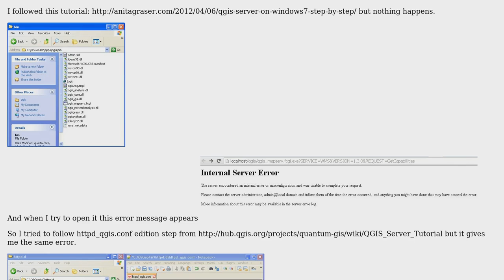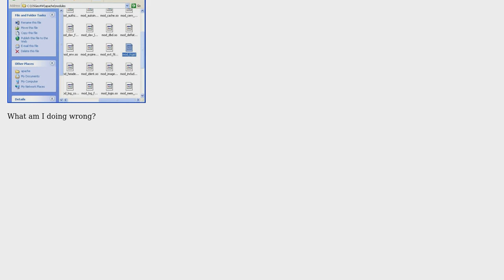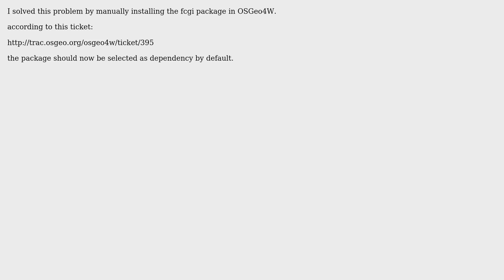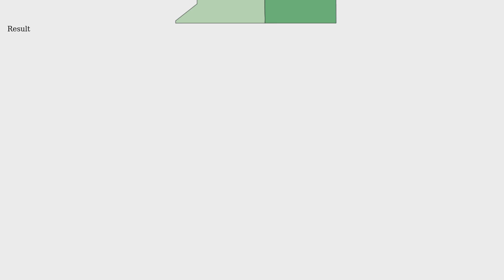GIS: Getting QGIS Server GetCapabilities working on Windows? (2 Solutions!!)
GIS: Getting QGIS Server GetCapabilities working on Windows?

With thanks & praise to God, and with thanks to the many people who have made this project possible! | Content (except music & images) licensed under CC BY-SA | Music | Images & others | With thanks to user Vitor Jorge user PolyGeo user Mapperz user AndreJ and the Stack Exchange Network Trademarks are property of their respective owners. You are responsible for your own actions.